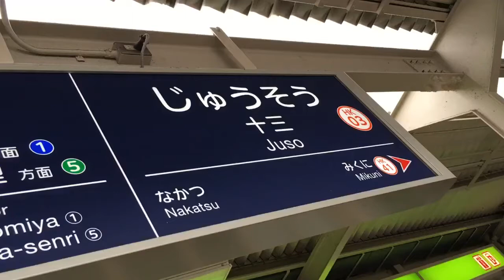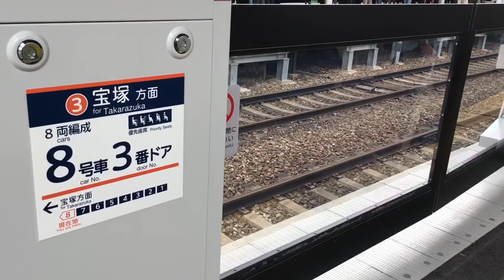【関西大手私鉄初】阪急十三駅のホームドアが稼働開始！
ホームドアが設置されているのは現時点では宝塚線の宝塚方面ホームだけです